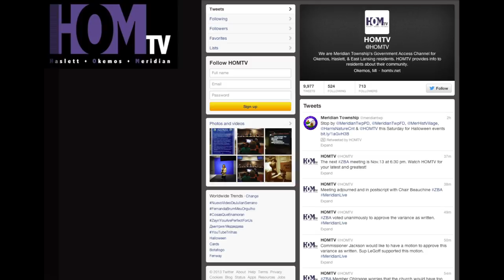HOMTV: An Award Winning Station Official Trailer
HOMTV is recognized regionally and nationally for it's television and special broadcasts. Watch HOMTV daily on Comcast 21
Coming to a television near you.

Produced by Samantha Kruse